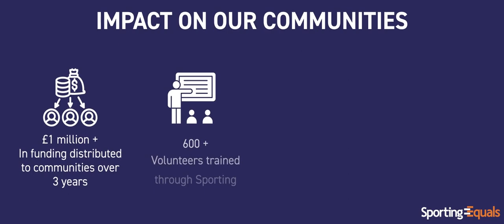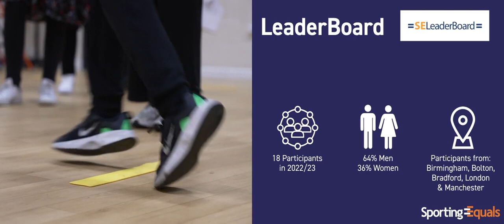Sporting Equals Impact 2022/23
A summary of what we have done in 2022/23 with some of our partners. Thank you to those who worked with us on all these projects. We are proud to have made a difference in advancing race equality in communities with your support.
Projects included here are:
- Girls Powered, with Sweaty Betty Foundation
- Back2Active, supported by Peloton
- Seeing Is Believing, driven by Sky Sports
- Future Female Leaders, powered by Nike
- LeaderBoard in cooperation with the University of Leicester